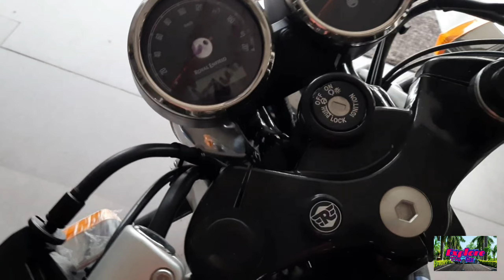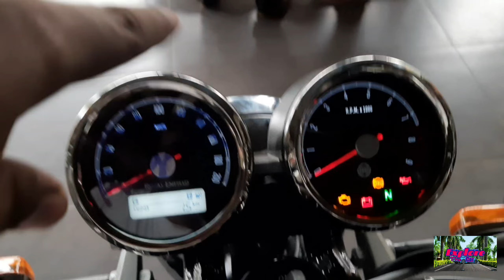Royel Enfield Continental GT 650 Full Review -Engine Power |Explore The Car?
Royel Enfield
Continental GT 650
Raw Luck
it is Continental GT 650 worth buying
How much does Continental GT 650 price
how much does Continental GT 650 cost
Continental GT 650 ki on Road Price
Royel Enfield Continental GT 650 on Road Price in India
Royel Enfield Continental GT 650 modified
Royel Enfield Continental GT 650 cpecs
Royel Enfield Continental GT 650 reviews

Showroom Detail's
Priyanka motors Raigarh Chhattisgarh

lots of❤